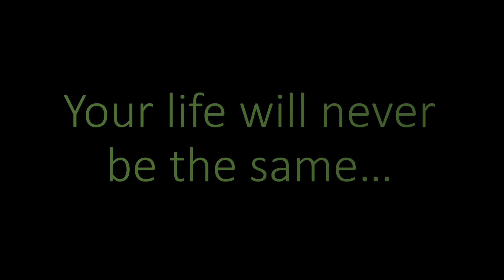The Money Tree by John Hernandez | video by Joseph Clark